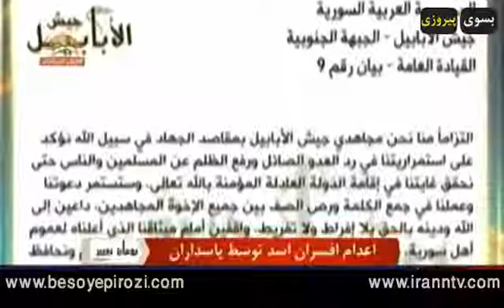توفان تغییر 27 بهمن